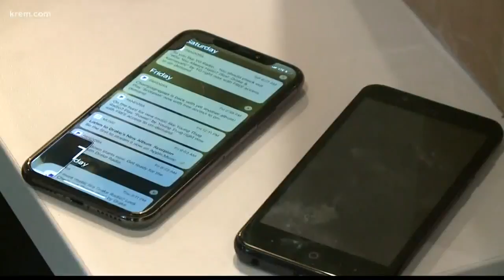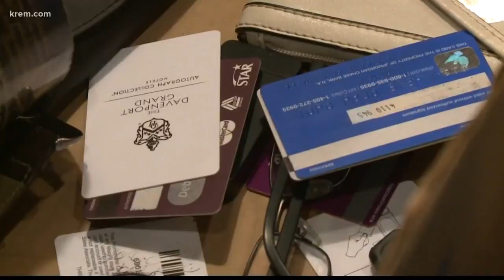Backpacks, shoes, cell phones among items in Hoopfest lost and found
Riley said social media and surprisingly honest people really helped with getting items returned to their owners.